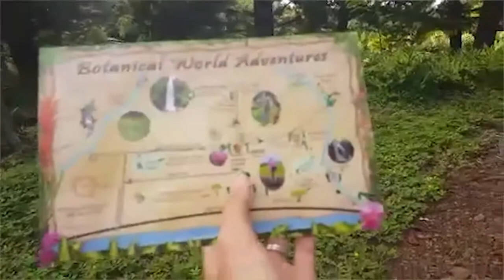Hawaii Trip pt 21 Fruit at Botanical World Hawaii